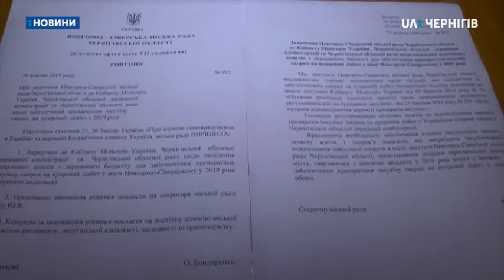03.12.2019. Новини. 13:30